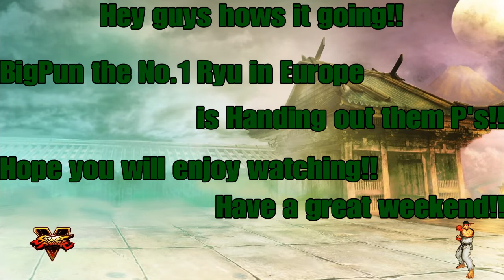SFV:AE - No.1 EU Ryu BigPun Handing out them P's Edition!!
Yo guys hows it going JohnoDaz(BringthePain) here, we have BigPun the No.1 Ryu in Europe dishing them P's in this vid hope you will enjoy n like watching guys have a good and fun weekend much love!!